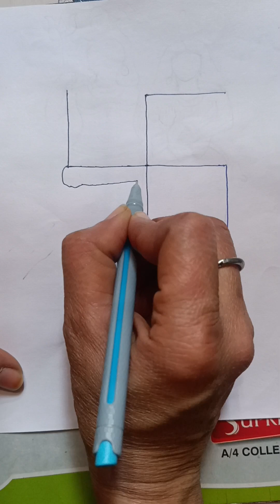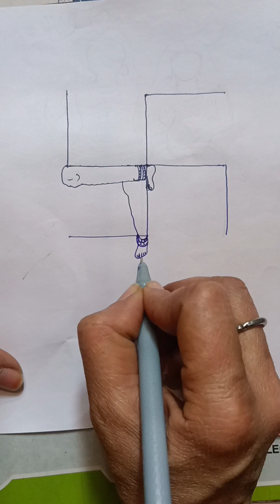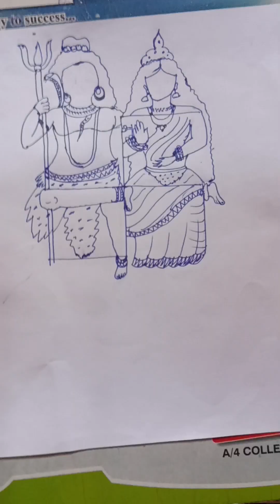A beautiful new drawing//shive Parvati ji ki drawing//kajal himanshi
step by step easily banana sikhe drawing with pen